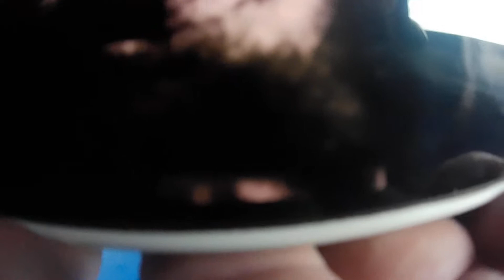First Friday 6-4-21 Part 3